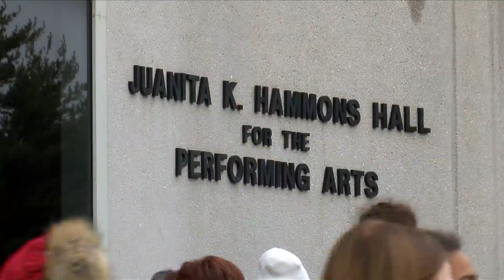Missouri State announces $250 million fundraising campaign led by actor John Goodman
SPRINGFIELD, Mo. -- Missouri State University announced its "Onward Upward" fundraising campaign. The goal? $250 million.

Brent Dunn, MSU Foundation Executive Director said this will be the fourth campaign the university's ever had and the largest in the university's history.

The announcement is nearly three years in the making.

"We've been working on this, what we call the silent phase, the past few years," Dunn said. "We're to the point now that by summer we realized that we're at a point where we need to go public."

In the silent phase, 50,000 donors helped raise $150 million.

"$100 million to go is usually the hardest part of the campaign, so today we're here to make it known that there is a great agenda for the institution," Dunn said.

The $250 million goal will support scholarships, faculty, programs and buildings.

"Scholarships are a key thing, but the other things are important too," Dunn said. "Faculty support, to hire and retain the brightest faculty, program support, to make the programs better, and then in order to build buildings and to expand buildings and to renovate buildings like Glass Hall, we have to have private support there."

Missouri state alum and actor John Goodman is leading the campaign.

"I got so much from this school, I got a livelihood here, lifelong friends," Goodman said. "If it helps out one kid, I'd be happy but I think we can do a lot more than that."

Goodman says it's important to him to see his alma mater grow.

"When I got here in 1971, it was Southwest Missouri State College," Goodman said. "It might've been a teacher's college I don't know but it's just amazing the way it's grown."

He hopes that people help the campaign any way they can.

"You're helping tomorrow," Goodman said. "You're passing it on to kids, young adults. The better their education, the better off this country's gonna be."